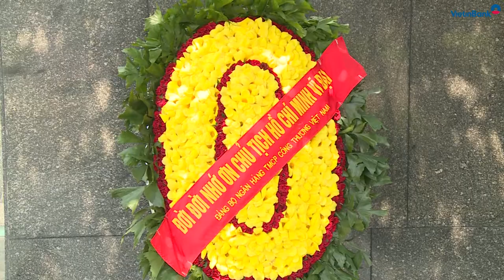Đảng ủy Ngân hàng TMCP Công Thương Việt Nam về nguồn